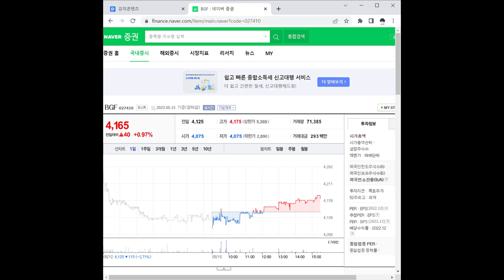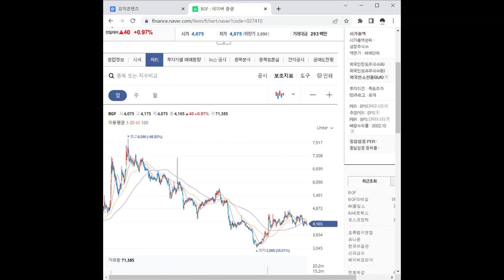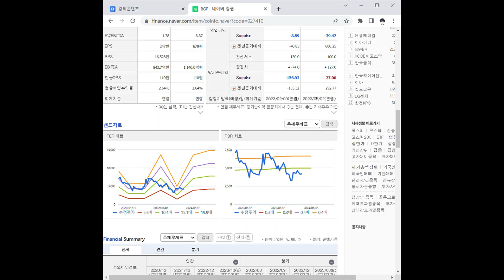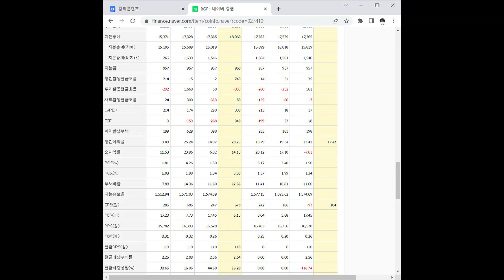027410BGF 주가 전망 및 차트 분석